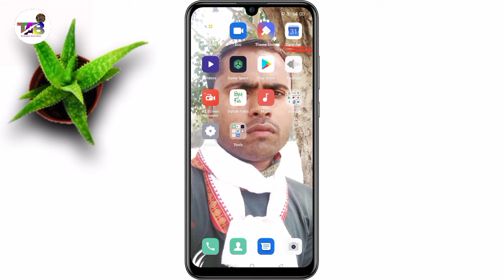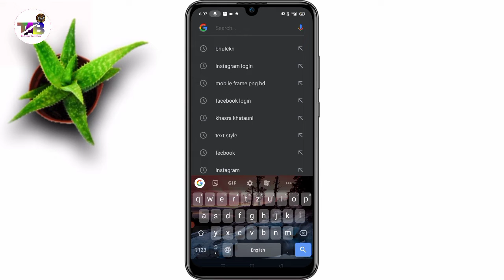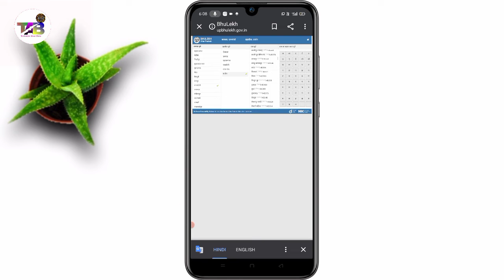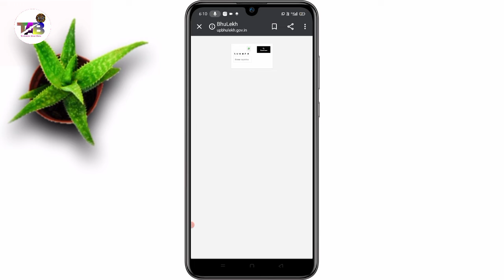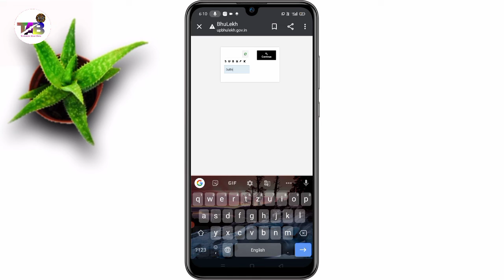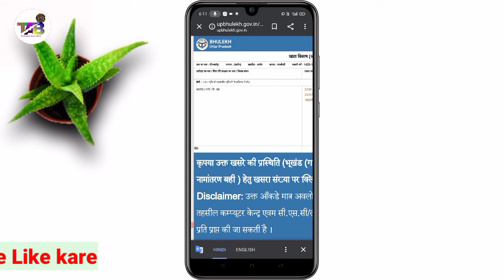Khetauni Kaise Dekhe || Khasra khetauni Kaise Dekhe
Khetauni Kaise Dekhe | Khasra khetauni Kaise Dekhe | apna jameen Kaise dekhe

Ap is video me janenge mobail se apna jameen Kaise Dekhe kis ke name hai aur janenge kitna khet hai

video Link

Other Social Likes